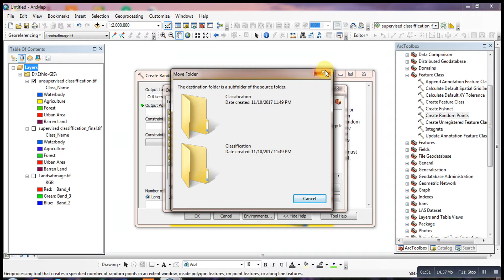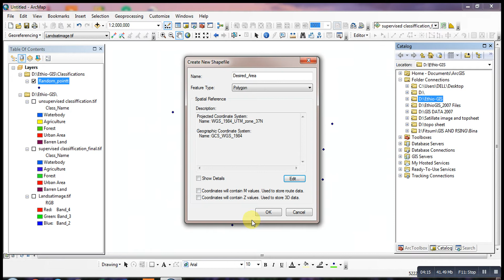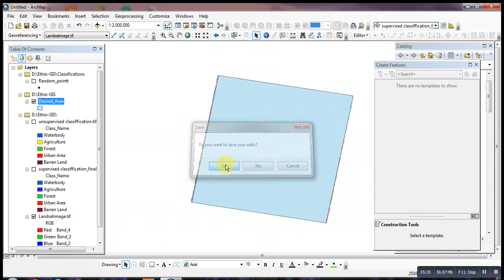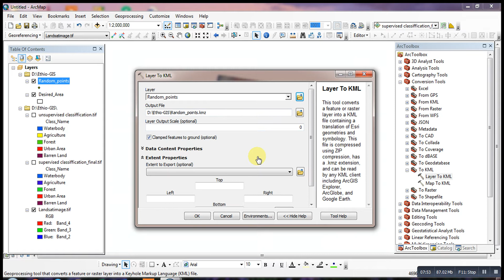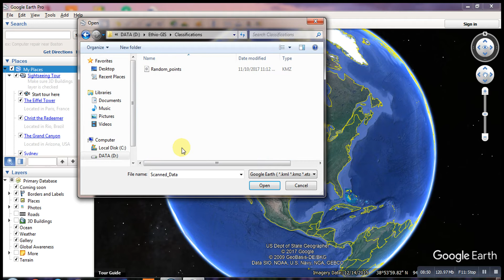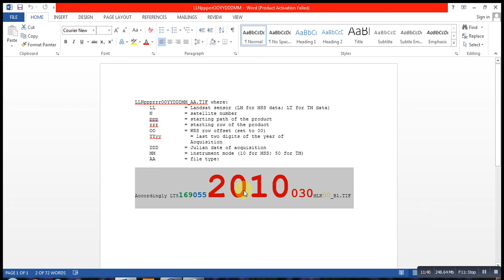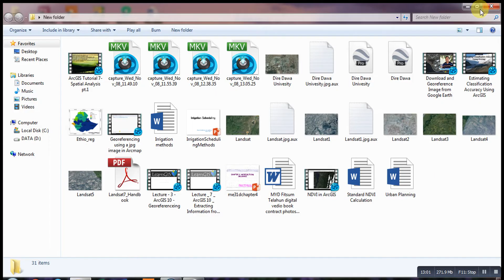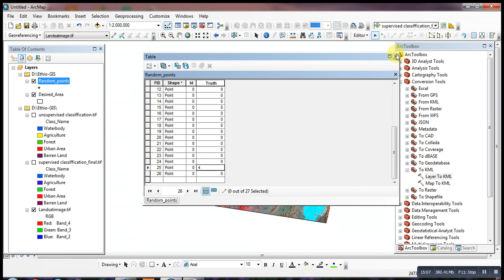Accuracy Assessment of Supervised Landsat Image Classification in ArcMap Software: Part 1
In this video, I have clearly shown the steps required to assess Landsat Imagery Supervised and Unsupervised Classification Accuracy in ArcGIS.